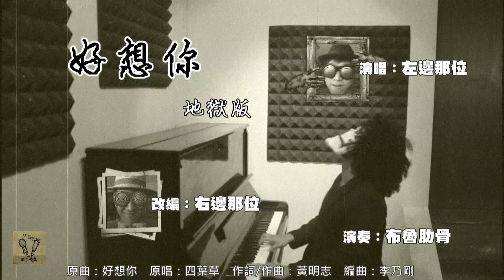四葉草【好想你】地獄版 Cover - oh！特爽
這首四葉草的【好想你】布魯肋骨 豁出去了😂😂
【Oh！特爽 的人氣影片】